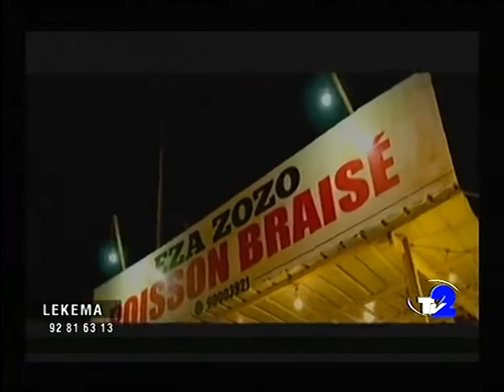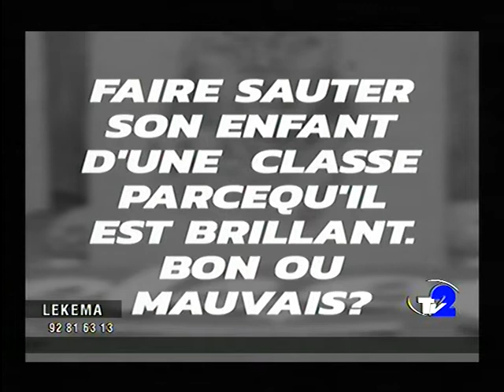LEKEMA DU 10 08 2022 SUR TV2